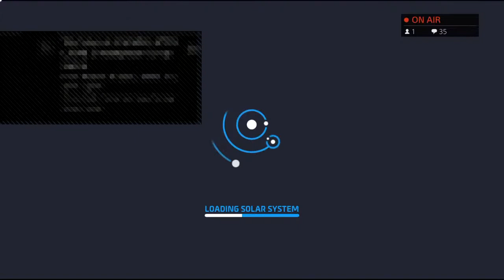Astroneer with friends again